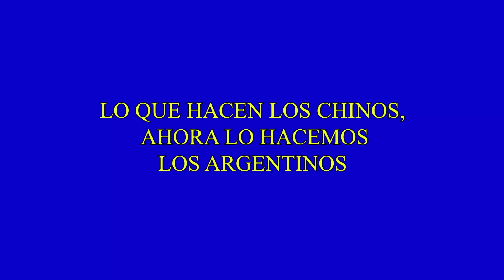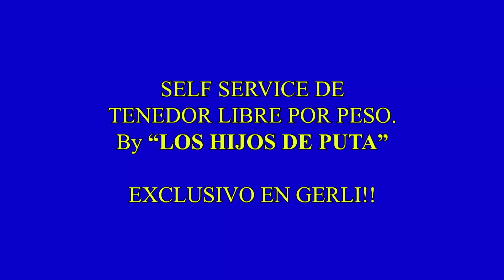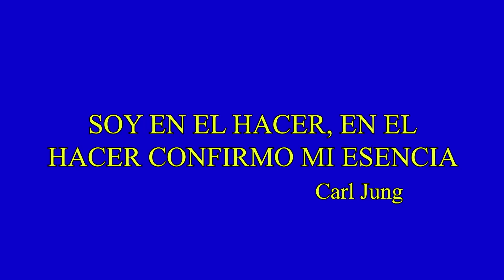Pizzeria Los Hijos De Puta - Peter Capusotto y sus videos - Temporada 11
Programa número 12 de la temporada 11,  emitido el 26/09/16 por TNT.